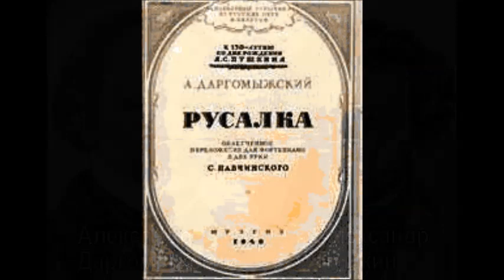Даргомыжский Ария Княгини из оперы Русалка Подруги детства Елизавета Антонова